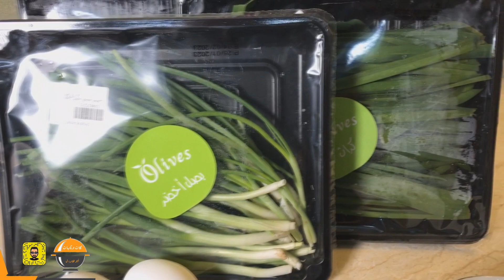المطبق مالح و حلو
المكونات والمقادير
دقيق ،ملح
زيت نباتي
ماء
حشوه المالح
كراث ،بصل اخضر
ملح ،كمون
فلفل أسود ، بيض
حشوه الحلو
موز ، قشطه
سكر أو عسل
رقاق المطبق المربع